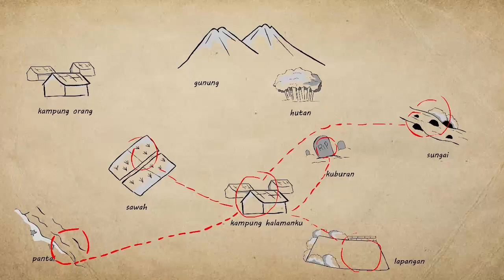Berburu Kupu - Kupu Di Hutan | Mencari Hewan - Eps. 14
Aku dan temanku sedang mengunjungi sebuah hutan untuk mencari kupu kupu dan serangga lainnya.